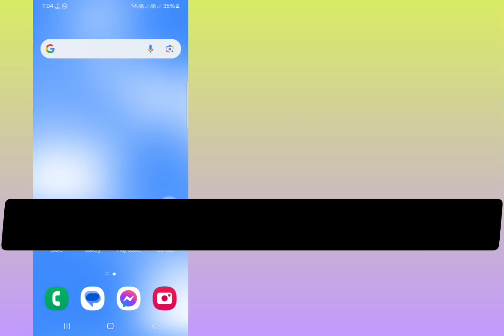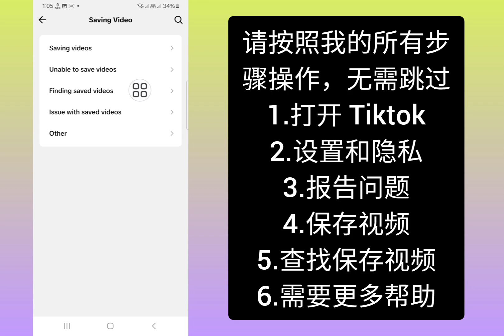如何解决 TikTok 中保存视频丢失的问题2024 年新更新 |如何找到Tiktok保存视频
如何修复抖音不保存视频，如何修复抖音无法保存视频，如何修复抖音无法在抖音上保存视频，抖音保存照片不起作用，如何删除抖音保存视频名称，如何修复抖音何时提示网络错误，如何解决抖音视频不显示的问题